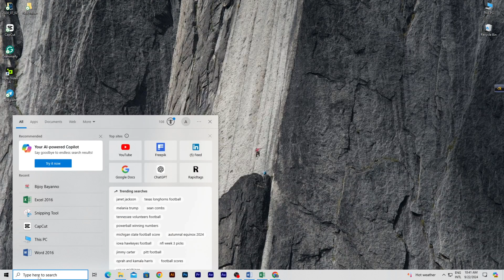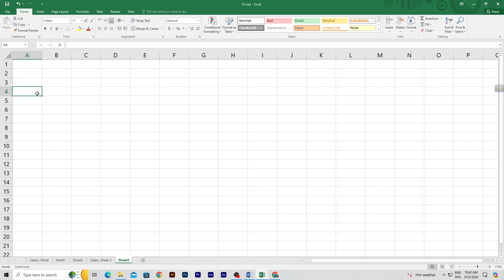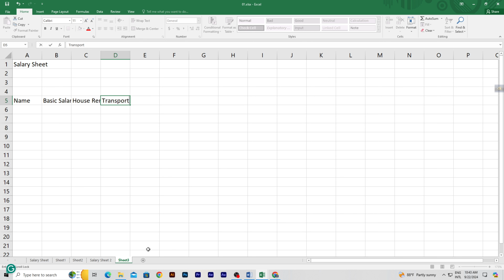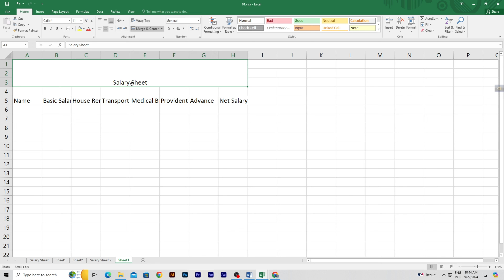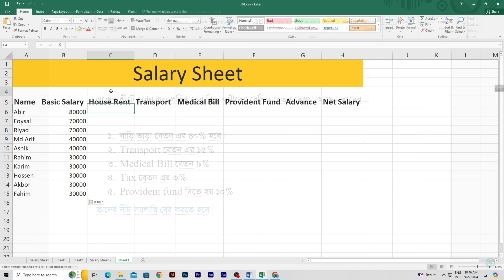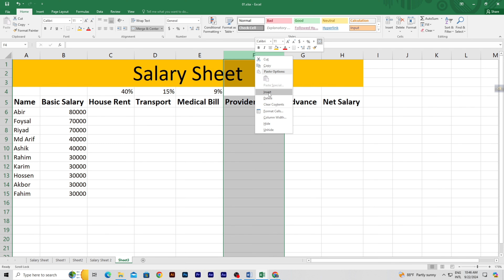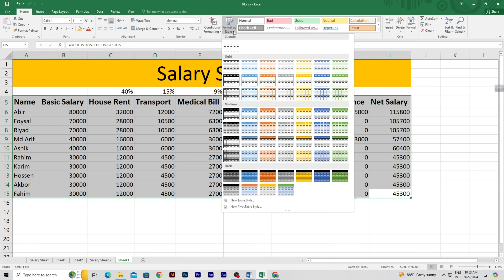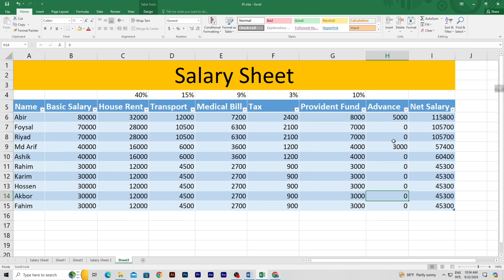Salary Sheet in MS Excel Bangla Tutorial 2024 | সেলারি শিট তৈরি করার নিয়ম | Yeasin Arafat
Welcome to the 2024 edition of the MS Excel Salary Sheet Tutorial in Bangla! In this video, you'll learn step-by-step how to create a salary sheet in Excel, perfect for managing employee salaries, deductions, bonuses, and more. Whether you're working in an office or managing payroll for a business, this tutorial will help you organize everything efficiently.

In this video, you’ll learn:

How to set up a salary sheet from scratch
Inputting basic salary details
Automating calculations for deductions and bonuses
Finalizing your salary sheet for accuracy